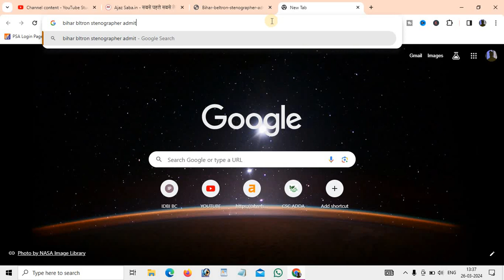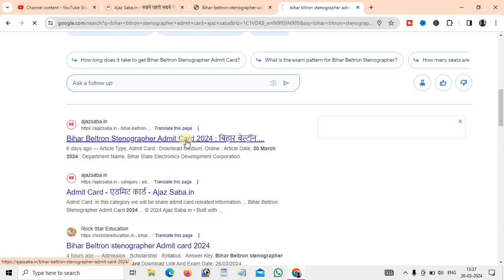Bihar Beltron Stenographer Admit Card 2024 || Bihar Beltron Stenographer Admit Card Download 2024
Bihar Beltron Stenographer Admit Card download 2024
बेल्ट्रॉन एडमिट कार्ड डाउनलोड लिंक
बेल्ट्रॉन एडमिट कार्ड डाउनलोड लिंक 2024